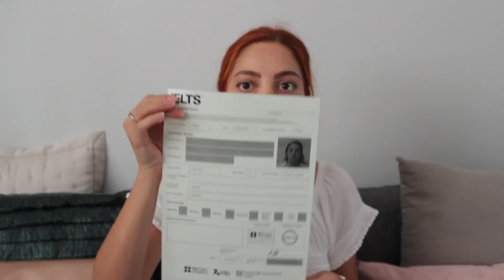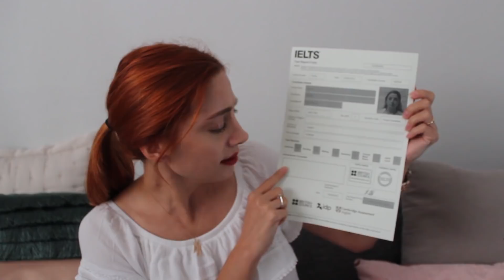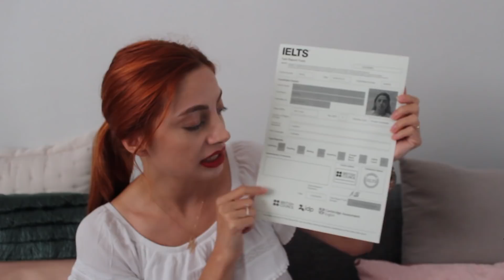IELTS nedir? Nasıl Yüksek Puan Alınır?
Merhaba!
Bu videoda IELTS sınavı ile ilgili bildiklerimi ve tecrübelerimi sizinle paylaştım. Ayrıca ingilizcenizi geliştirmeniz ve IELTS sınavında yer alan her bölümden puanınızı nasıl artırabileceğiniz ile ilgili tavsiyeler verdim.
Umarım izleyenler için faydalı olur.